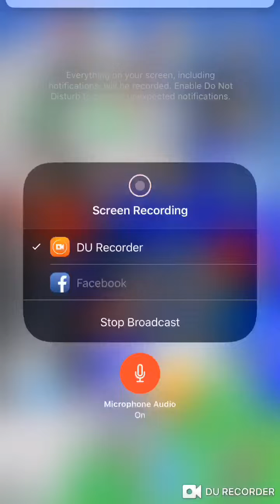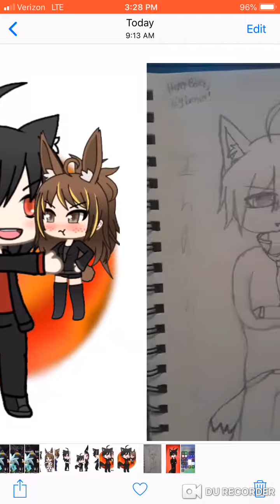THANK YOU LITTLE SISTER MIKO CHAN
A BIG LOVE FILLED THANK YOU FOR MY LITTLE SISTER :)

Dont for get to check out my people and there channels you can find the list on my YouTube home page

Want to be Friends on the Switch feel free to add me.
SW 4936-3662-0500